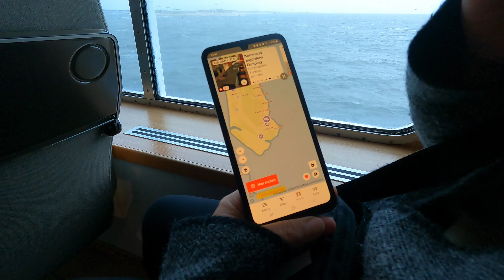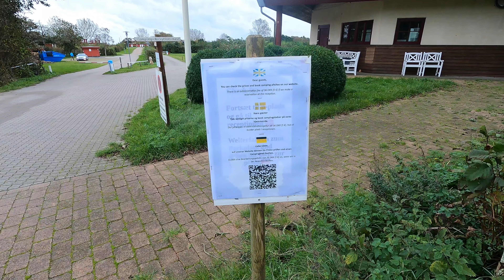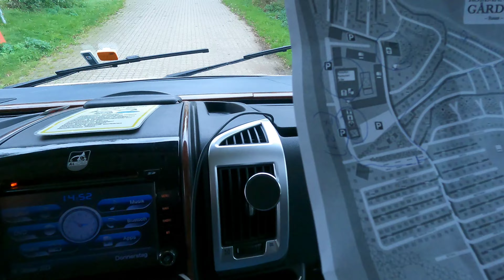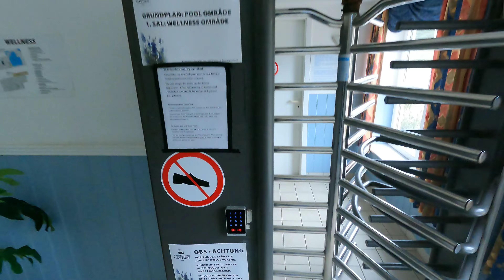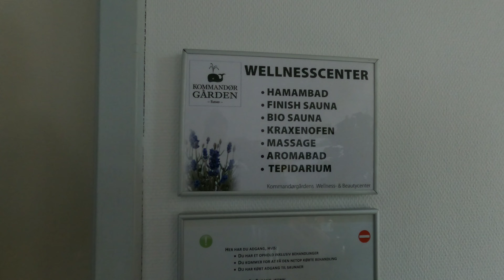Rømø im Herbst auf dem Campingplatz Kommandørgården.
Wir reisen mit der Autofähre von Sylt nach Dänemark auf die Insel Rømø und übernachten auf dem Campingplatz 'Kommandørgården'. (Adresse: Campingplatz Kommandørgården, Hafenstraße 201, 6792 Rømø, Tel.: . Gezeigte E-Scooter (*Amazon)
Wir (Melanie & Sascha) reisen um die Welt, zeigen euch schöne Reiseorte und geben Tipps und Ratschläge zum Campen mit dem Wohnmobil. Wir nehmen euch mit auf unsere Abenteuerreise und hoffen ihr habt hier auf unserem Kanal viel Spaß.